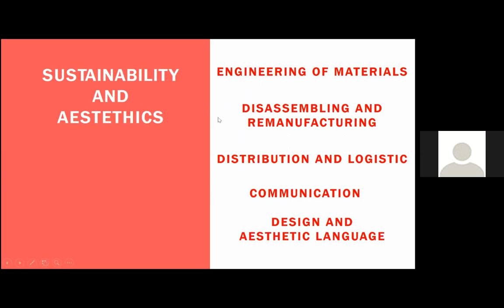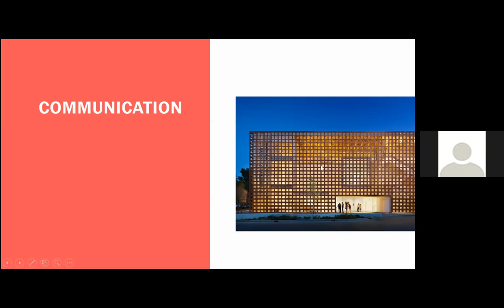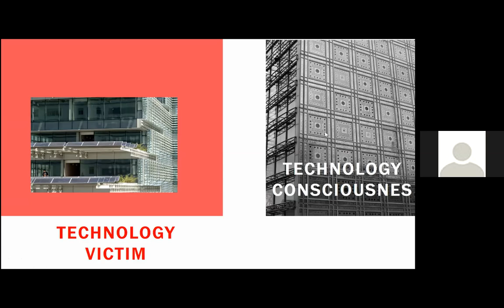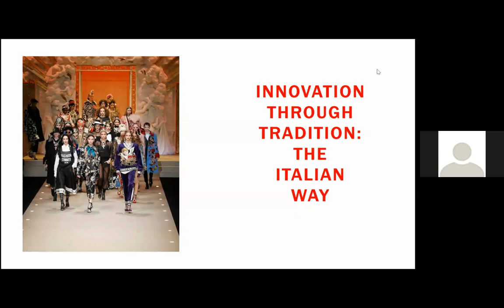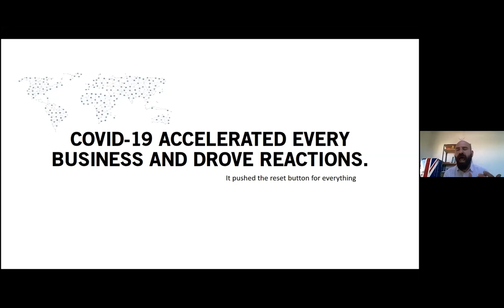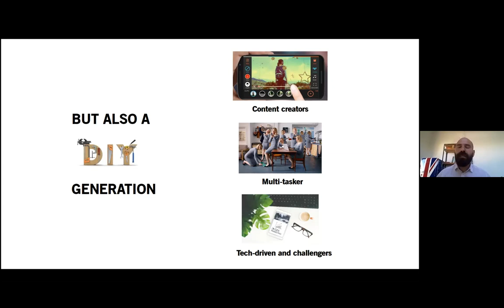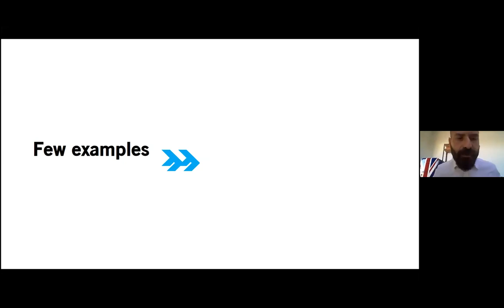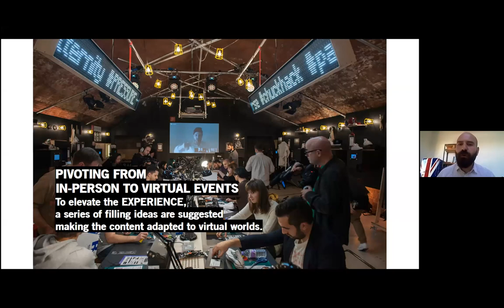Design & Marketing webinar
Education & the workplace post Covid-19